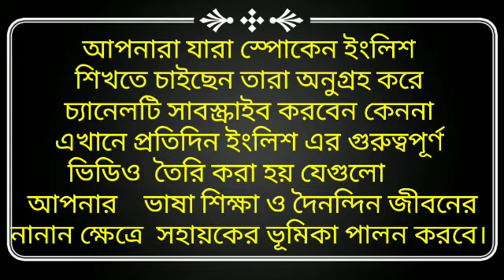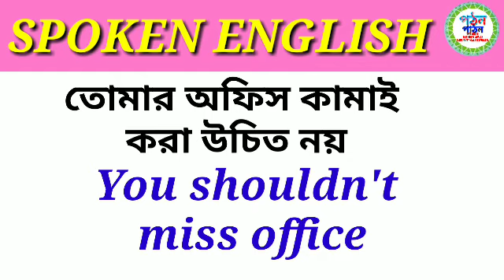Spoken English daily used sentence.POTHON PATHON WBBSE NOTES AND STUDY MATERIALS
Today I have presented some important sentence that is related to English language. The learners who want to speak from Bengali to English are earnestly requesTed to watch this video। I hor this lesson will help you পাঠন WBBSE NOTES AND STUDY MATERIALS' is an educational channel.In this channel I will provide you various types of educational news, tutorial video, suggestions and the basic structure of spoken English that will help all the students to improve their reading, writing and speaking skills.we all know that education has no end so keep on learning.If you want to learn,you may visit our channel POTHON PATHON WBBSE NOTES AND STUDY MATERIALS.